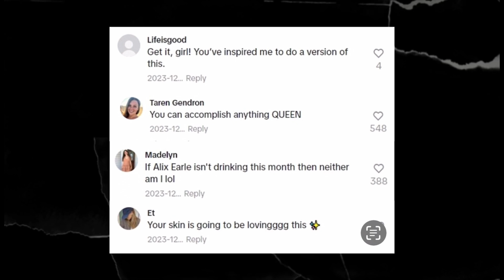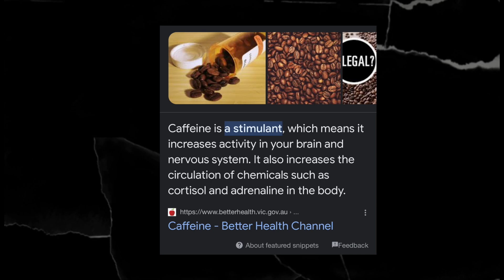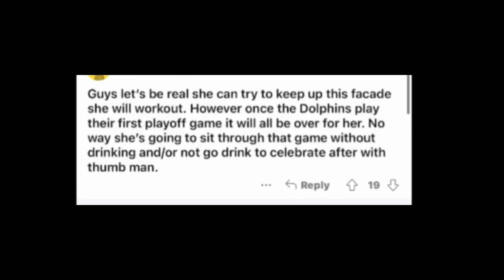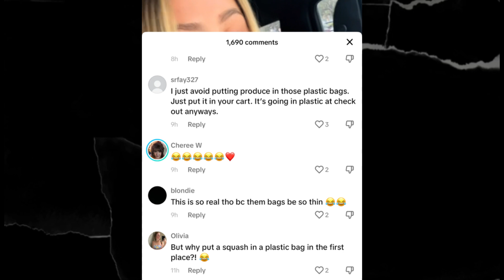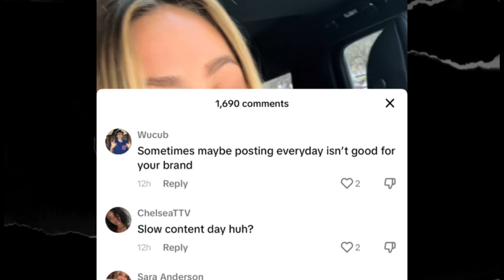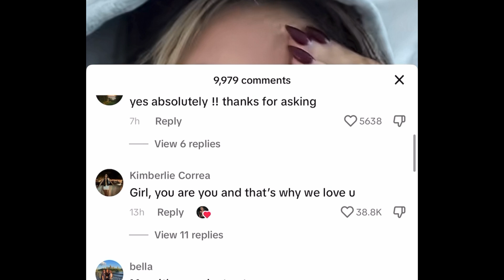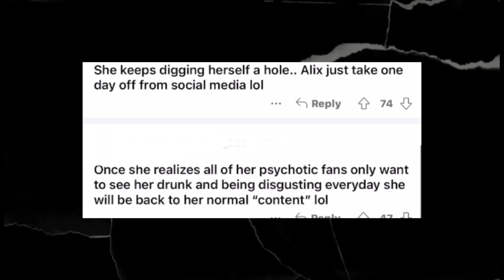Alix Earle ADDRESSES Her DRINKING.....quit alcohol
alixearle TikTok It Girl | Alix Earle Addresses Her Drinking...quit alcohol hotmess Hot Mess With Alix Earle